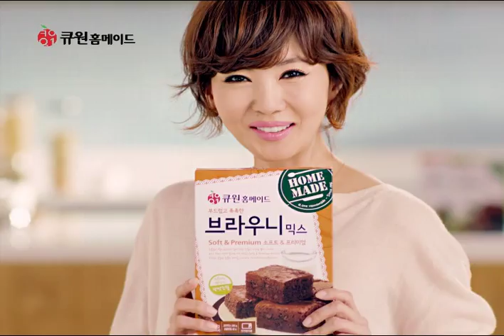큐원홈메이드 브라우니 소프트앤프리미엄